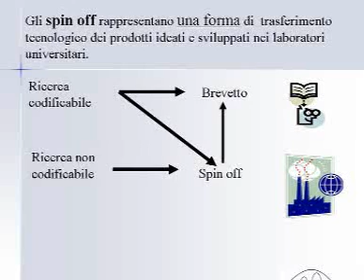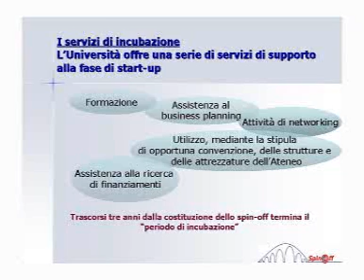08-06-05 video03 intervento LORIS NADOTTI 02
08-06-05 video03 intervento LORIS NADOTTI 02
Seminario START CUP SARDEGNA
5 Giugno 2008, Cagliari